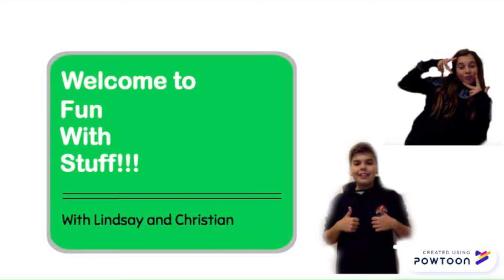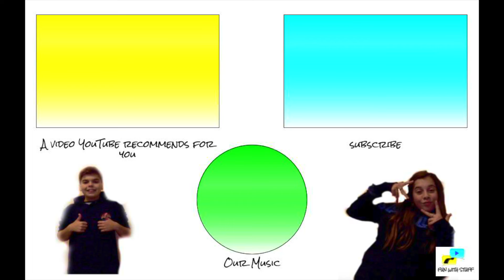Our First Video | Pop the Balloon Challenge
Hi guys, this is our first video. Watch to fin out what happens in the Pop the Balloon Challenge.

Music